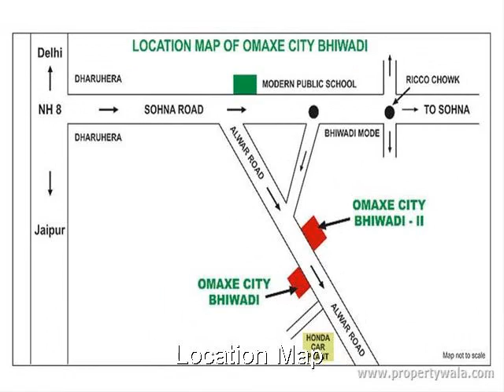Omaxe Green Meadow City Europia - Bhiwadi Alwar Mega Highway, Bhiwadi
Omaxe Green Meadow City Europia - Bhiwadi Alwar Mega Highway, Bhiwadi - 1 & 2 BHK Residential apartment with the sizes of 535,920 sq ft

Omaxe Green Meadow City Europia is residential project of Omaxe Group located at Bhiwadi Alwar Mega Highway,Bhiwadi and offering 1 & 2 BHK apartments.